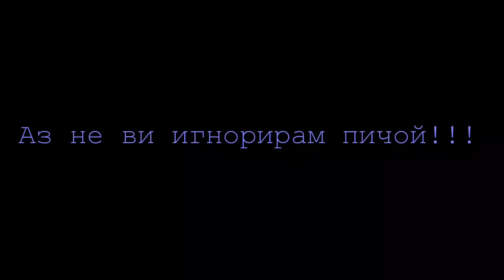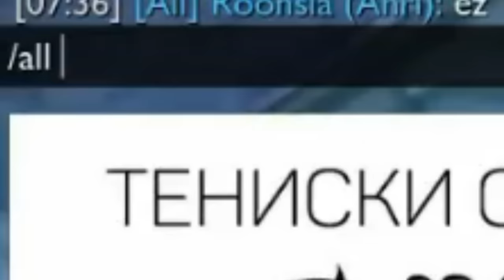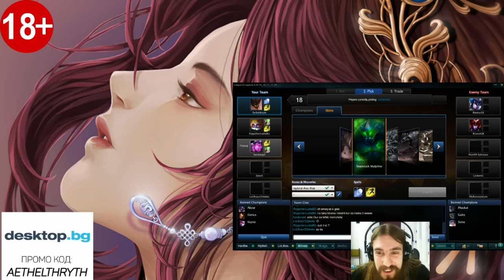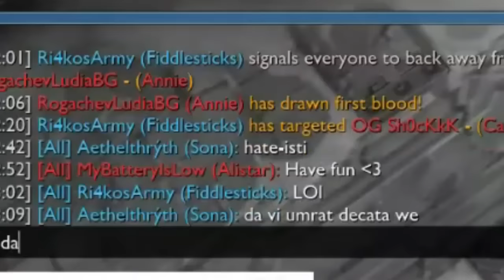Aethelthryth Funny Compilation #4 ft.Събойте - Дайте на дебелия